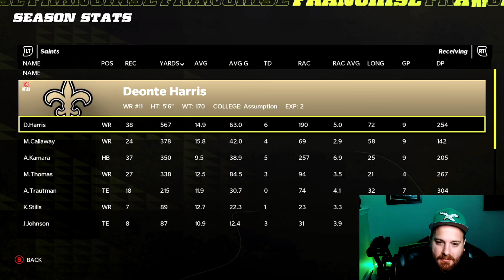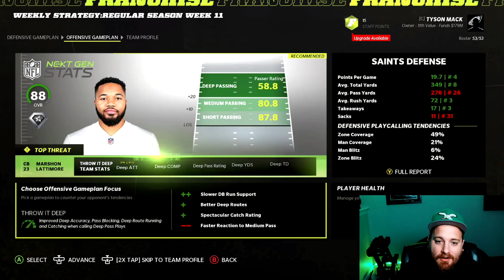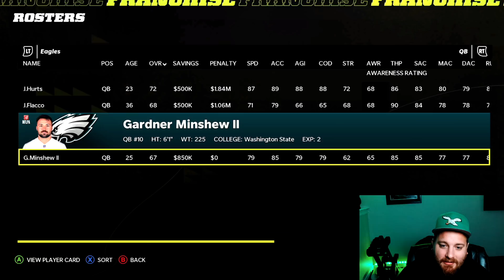Gardner Minshew Throwin HEAT -- NO QB CONTROVERSY? || Madden 22 Philadelphia Eagles Franchise Ep 5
If we can hit 1200 likes we'll drop another episode on Monday!

Philadelphia Eagles Madden 22 Franchise rebuild. Rebuilding the Philadelphia Eagles is going to be quite difficult, but who better than C4 to bring them back to a Super Bowl.